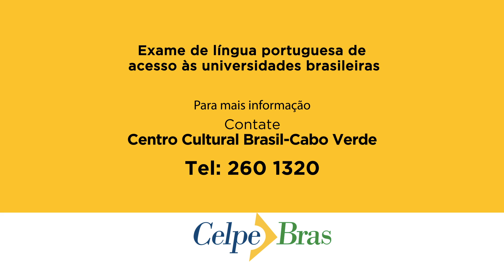inscrições abertas para Celpe Bras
O Celpe-Bras, exame de língua portuguesa que dá acesso às universidades brasileiras, está com as inscrições abertas até o dia 28 de março. Para mais informações contate o Centro Cultural Brasil - Cabo Verde pessoalmente ou pelo telefone 260.1320.

        👉🏼👉🏼 Curtam também 👆🏼👆🏼👆🏼